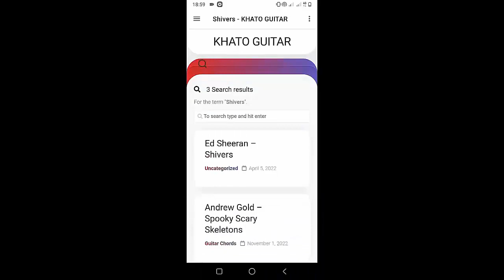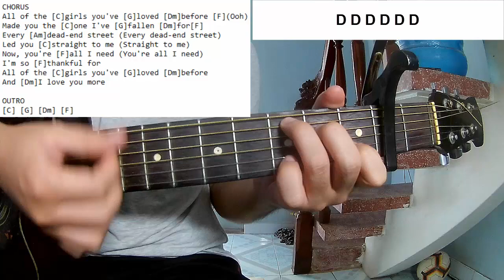Taylor Swift - All Of The Girls | Guitar Tutorial